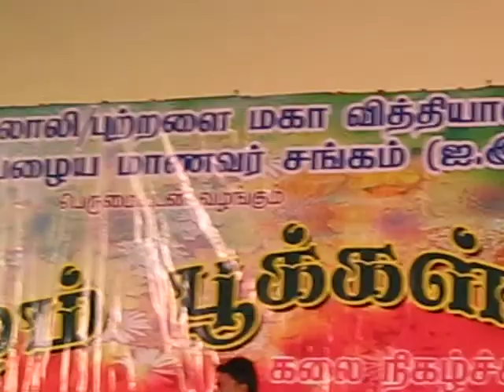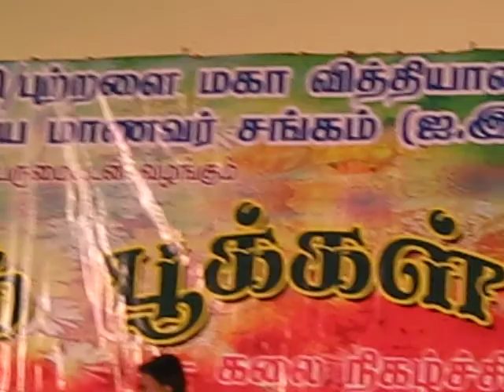மகிழம் பூக்கள் 2011 - BY- Kanthan.... 1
This Video Taken by a Candy camera --- Kanthan. 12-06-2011
J/Puttalai Maha Vidylym old students london. Mahilam Pookkal 2011.